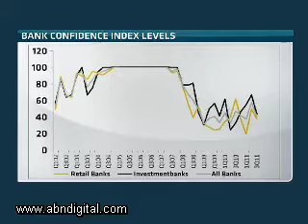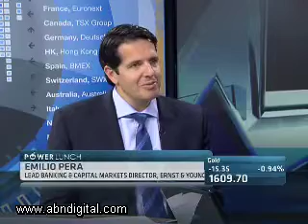SA's weaker Q3 Banking Confidence with Emilio Pera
Banking confidence fell from a moderate 58 index points in the second quarter to 41 in the third. ABN's Alishia Seckam is joined in studio by Emilio Pera, Lead Banking and Capital Markets director at Ernst & Young to take us through the third quarter banking confidence index.